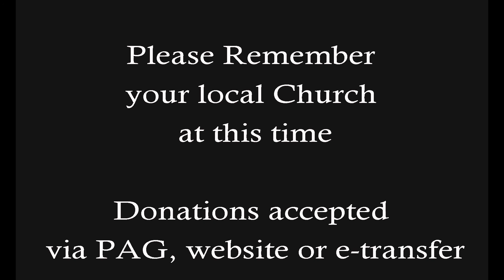Durham Region in Faith for May 23, 2021 - Pentecost Sunday